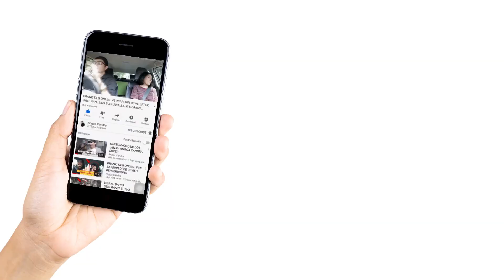PRANK TAXI !!! BERUJUNG CURHAT SAMPE NETESIN AIR MATA